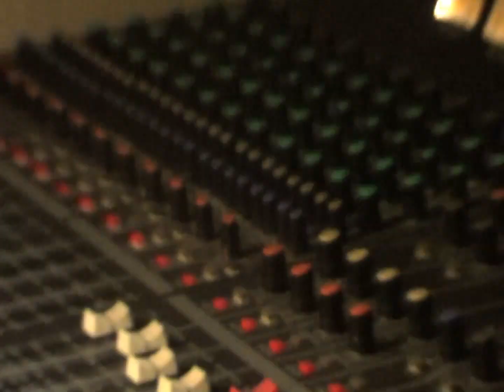RED CENT LIVE AT WOLFHAUS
Red Cent live at the Wolfhaus in Chicago, IL.